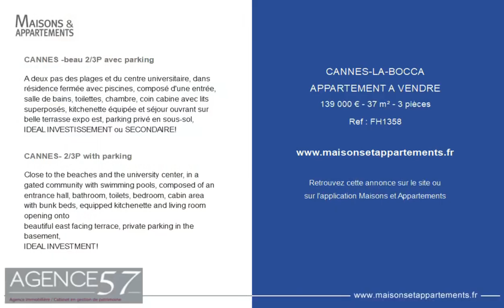CANNES LA BOCCA - APPARTEMENT A VENDRE - 139 000 € - 37 m² - 3 pièce(s)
Référence : FH1358

CANNES -beau 2/3P avec parking

A deux pas des plages et du centre universitaire, dans résidence fermée avec piscines, composé d'une entrée, salle de bains, toilettes, chambre, coin cabine avec lits superposés, kitchenette équipée et séjour ouvrant sur
belle terrasse expo est, parking privé en sous-sol,
IDEAL INVESTISSEMENT ou SECONDAIRE!

CANNES- 2/3P with parking

Close to the beaches and the university center, in a gated community with swimming pools, composed of an entrance hall, bathroom, toilets, bedroom, cabin area with bunk beds, equipped kitchenette and living room opening onto
beautiful east facing terrace, private parking in the basement,
IDEAL INVESTMENT!

Cette annonce vous est proposée par l'agence AGENCE 57

|2396607|